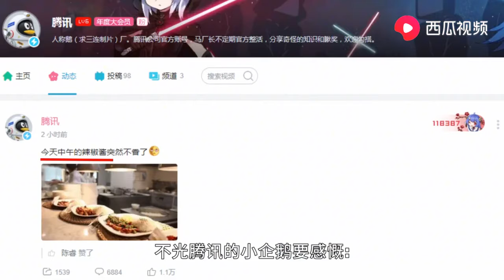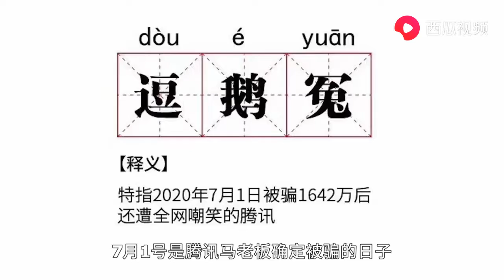腾讯被骗走的游戏礼包码，究竟能干啥？微观社会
谈商论道 名人专题（各界顶级名人、专家，亲身讲诉。回顾经营历程，纵谈热点，分析实事。）
叶老有话说 叶耀鹏 专题讲谈（亲历参与多年两岸重点时事，评解中美台热点时事）